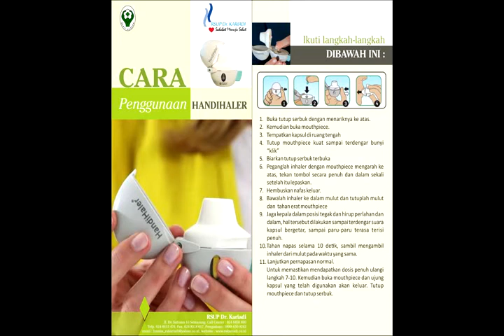Cara Penggunaan Handihaler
11 Langkah bagaimana cara memakai atau menggunakan handihaler bagi penderita asma secara tepat